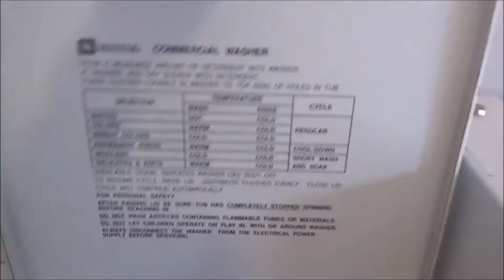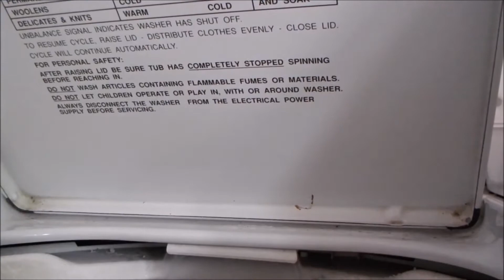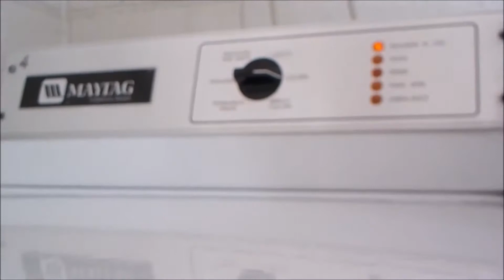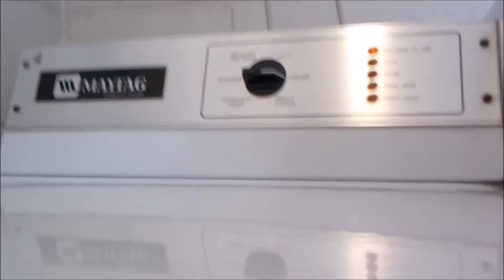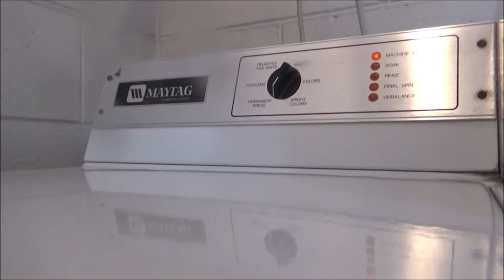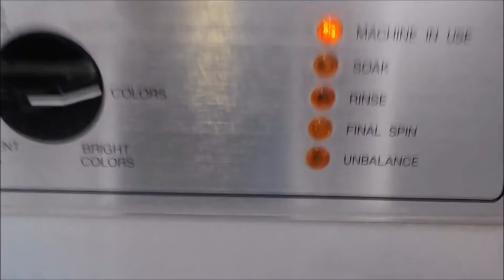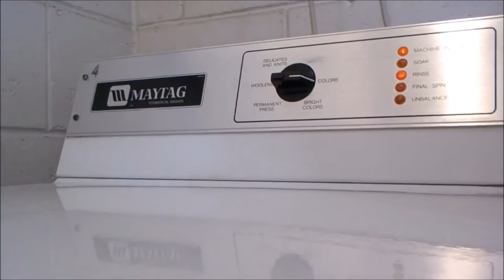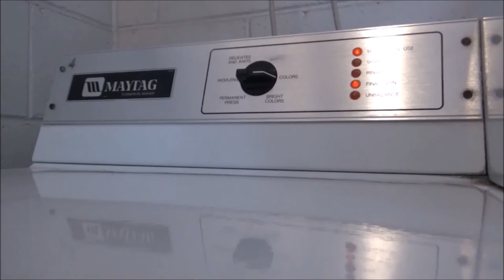Maytag Commercial Washer & Dryer Part 1